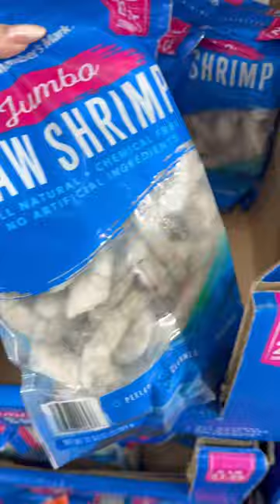SAMS CLUB HAUL 4/5/2024